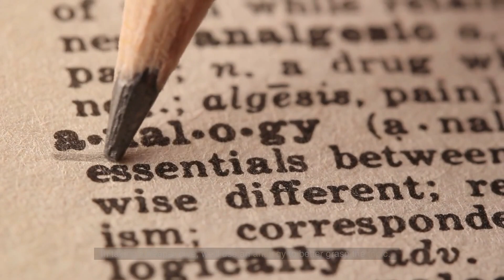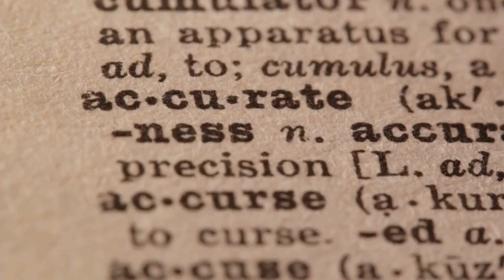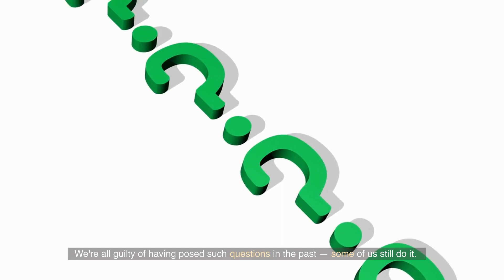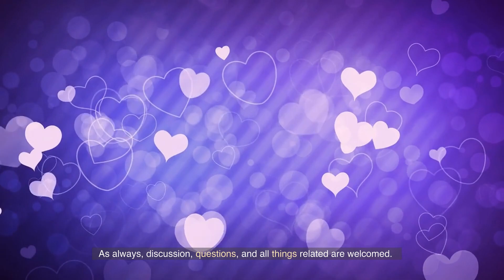The Subconscious Mechanism: How to Get Results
1. BECOME A HIGH ENERGY MAN
2. 90 DAY SELF-IMPROVEMENT PROGRAM
3. RESURRECTING THE MODERN MAN
4. RE-WIRE YOUR OWN MIND
5. BUILD A BUSINESS THAT MAKES YOU $100/DAY